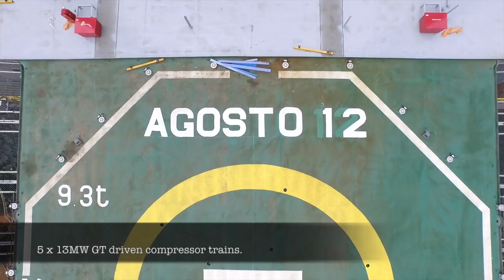Jord - Offshore Topside Modules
Jord designs, manufactures, commissions and services custom process plant and systems. For nearly 50 years, we’ve served the oil and gas, power, resources and sugar industries, and we engineer ideas for emerging markets such as battery chemicals. With headquarters in Sydney, Australia, we’ve installed more than $5 billion worth of plant in over 100 countries around the world. for more information.